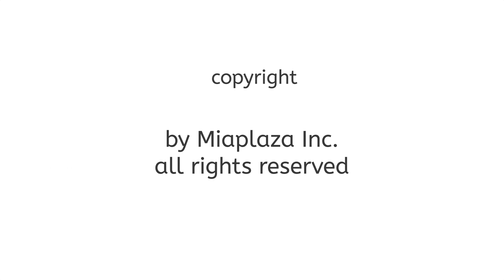Let's Take a Journey: Norway - Basic Social Studies for Kids!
Learn about what it's like to live in Norway!